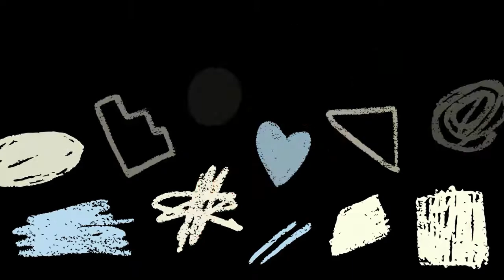Habib Syech Lover | Sholawat bersama Ibadiassyakur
Ayo guest.. kita bersholawat! Semoga kita senantiasa mendapat syafaat Baginda Rosulullah SAW diyaumil qiyamah. Shollu 'Alan Nabi Muhammad!